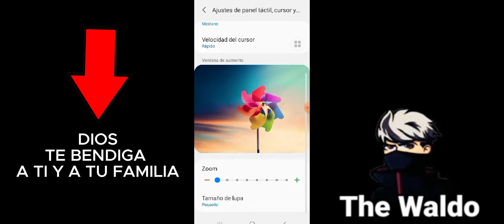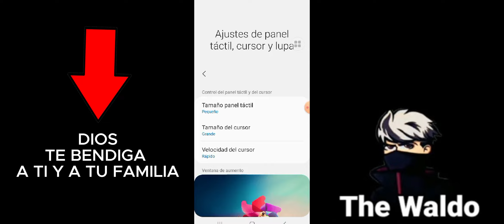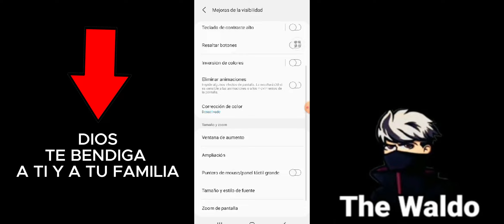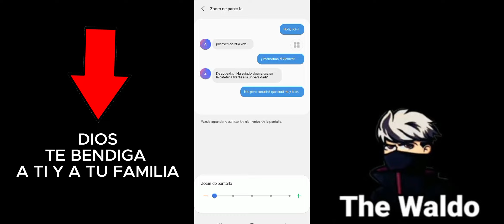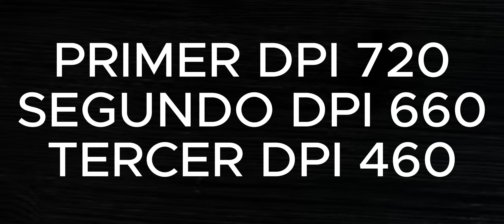📱TRUCO PARA DAR TODO ROJO EN FREE FIRE 🔥✅